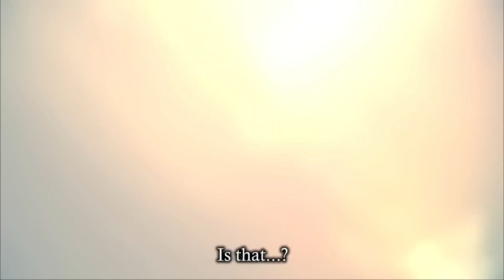Atelier Ryza 3: Alchemist of the End & the Secret Key | Story Trailer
Ryza and her friends are living their lives on Kurken Island when news of a sudden appearance of a mysterious group of islands in nearby waters arrives. To find a way to save her island, Ryza and her friends will set off on final adventure surrounding the "roots of alchemy."

The stage for this adventure is a vast open field! The field is made up of multiple maps that are connected seamlessly. Enjoy this adventure in a vast and ‘living’ field that is one of the largest in the Atelier series.

You can do many things with the key! Obtain various types of keys which can be used in different instances of exploration, synthesis, and battle. Each key has a different effect, so use it to enjoy the adventure conveniently!